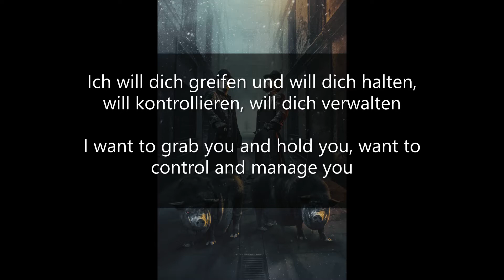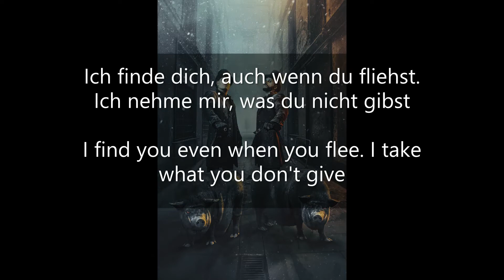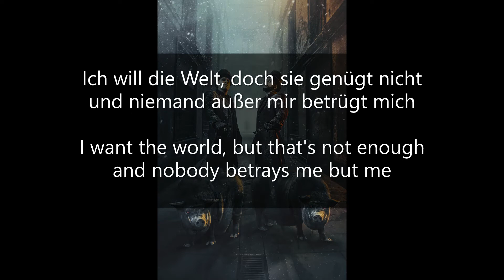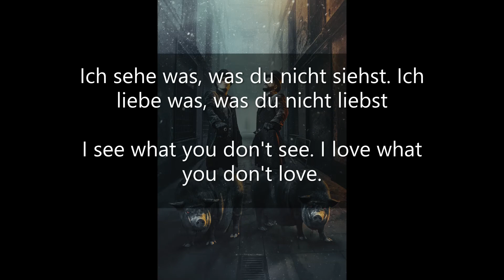Die Kreatur- Untergang lyrics with English translation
The seventh track from the debut album, Panoptikum, of the band Die Kreatur, along with lyrics and an English translation. Featuring the vocal and musical talents of Dero Goi, of Oomph!, and Chris Harms, of Lord of the Lost.

I DO NOT CLAIM THE RIGHTS TO THIS TRACK. THEY ARE OWNED BY DIE KREATUR AND THEIR RESPECTIVE LABELS.